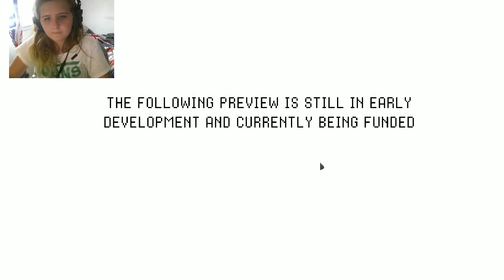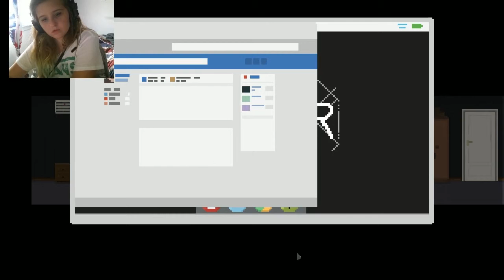One Dreamer - Je n’ai rien compris !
Aujourd'hui on se retrouve aujourd'hui

Mon serveur: FireSword
Ip: play.fire-sword.fr
Teamspeak: ts.fire-sword.fr